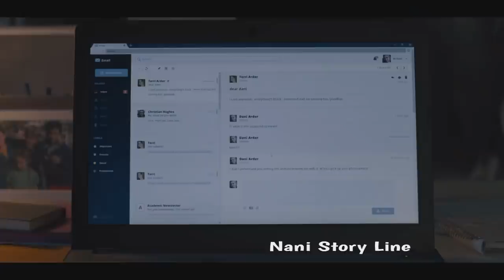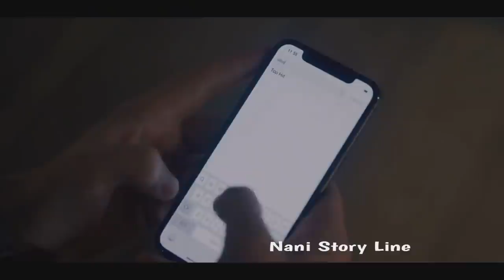Midsommar (2019) Movie Explained in Telugu|Banned Movie Explanation తెలుగులో|Very Disturbing Movie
Midsommar is a 2019 folk horror film written and directed by Ari Aster.This film was banned by several countries because of the traditions shown in this picture it was very disturbing movie . Dani and Christian are  experiencing relationship tensions, who travel to Sweden with a group of friends for a festival that occurs once every 90 years, only to find themselves in the clutches of a Scandinavian pagan cult.

IMDB:7.1
Tomato 🍅:83%

Plot:Psychology student Dani Ardor is left severely traumatized after her sister kills herself and their parents by filling their home with carbon monoxide. The incident further strains Dani's relationship with her increasingly distant boyfriend,cultural anthropology  student Christian Hughes. As summer approaches, she learns that Christian and fellow students Mark and Josh have been invited by their Swedish friend Pelle to attend a midsummer celebration at his ancestral commune, the Hårga, in rural halsinghland  The celebration occurs only once every 90 years and Josh, who is writing his thesis on European midsummer festivities, regards it as a once-in-a-lifetime opportunity. Christian had not discussed the trip with Dani as he was intending to break up with her prior to the incident with her family. After an argument, he reluctantly invites her along.

Upon arrival at the commune, they meet Simon and Connie, an English couple from London who were invited by Pelle's communal brother Ingemar. He offers the group drug mishroom  and Dani has a bad trip, hallucinating about her deceased family. The day after their arrival, the group witness an attestupa  ceremony; where two elders commit suicide by jumping from a nearby cliff onto the rocks below. When one of the elders partially survives the fall, the commune members mimic his wails of agony and promptly mercy-kill him with a mallet. Commune elder Siv attempts to calm Connie and Simon, explaining that every member of their community does this at the age of 72.

 For Story you have to watch the video 🙂🙂🙂

Cast:Florence Pugh as Dani Ardor
Jack Reynor as Christian Hughes
Vilhelm Blomgren as Pelle
William Jackson Harper as Josh
Will Poulter as Mark
Ellora Torchia as Connie
Archie Madekwe as Simon
Henrik Norlén as Ulf
Gunnel Fred as Siv
Isabelle Grill as Maja
Agnes Rase as Dagny
Julia Ragnarsson as Inga
Mats Blomgren as Odd
Lars Väringer as Sten
Anna Åström as Karin
Hampus Hallberg as Ingemar
Liv Mjönes as Ulla
Louise Peterhoff as Hanna
Katarina Weidhagen as Ylva
Björn Andrésen as Dan
Tomas Engström as Jarl
Dag Andersson as Sven
Lennart R. Svensson as Mats
Anders Beckman as Arne
Rebecka Johnston as Ulrika
Tove Skeidsvoll as Majvor
Anders Back as Valentin
Anki Larsson as Irma
Levente Puczkó-Smith as Ruben
Gabriella Fón as Dani's mother
Zsolt Bojári as Dani's father
Klaudia Csányi as Terri Ardor